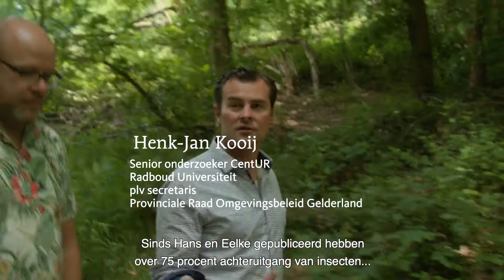Healthy Landscape - Startbijeenkomst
Door een combinatie van oorzaken is in Nederland en het buitenland een landschap ontstaan waarin de biodiversiteit in toenemende mate onder druk staat. Dit uit zich bijvoorbeeld in het verdwijnen van de boerenlandvogels, het verdwijnen van insecten, de toenemende milieuproblemen en in de verandering van het klimaat. De achteruitgang van de biodiversiteit is zodanig dat dit wordt aangemerkt als een breed maatschappelijk probleem.

Vanuit de Radboud Universiteit willen we, in samenwerking met partners, bijdragen aan het omkeren van deze negatieve trend. Dit kan alleen gerealiseerd worden door een integrale benadering van de groene ruimte, waarin ecologische oplossingen met economische, sociale, cultuurhistorische, bestuurlijke en juridische kaders verbonden worden.

Via het interdisciplinair consortium Healthy Landscape willen wij gamechangers identificeren en best best practices uitwisselen en verbinden. Met als doel om innovaties die een bewezen positief effect hebben op de biodiversiteit op te schalen en te versnellen. Lees meer op